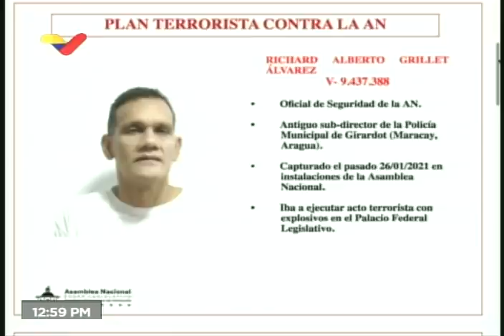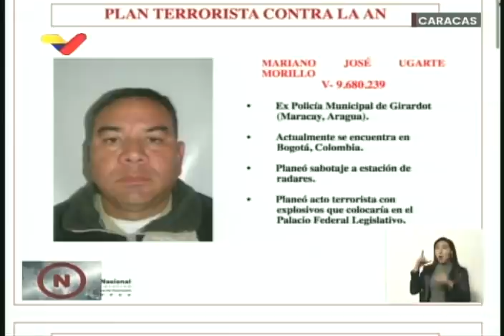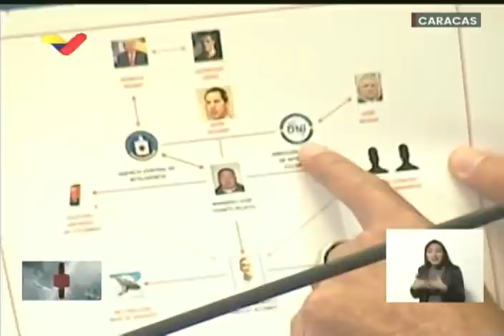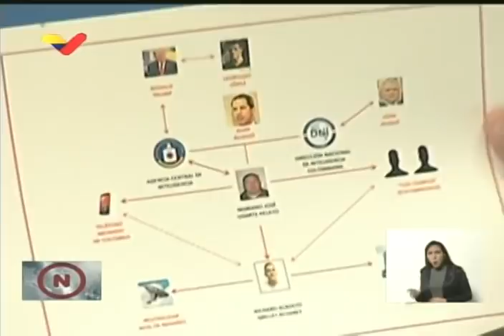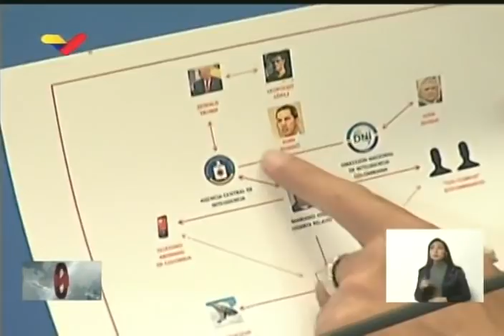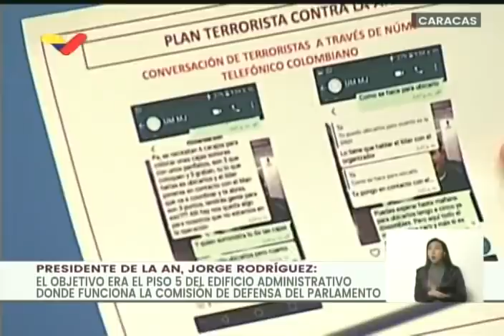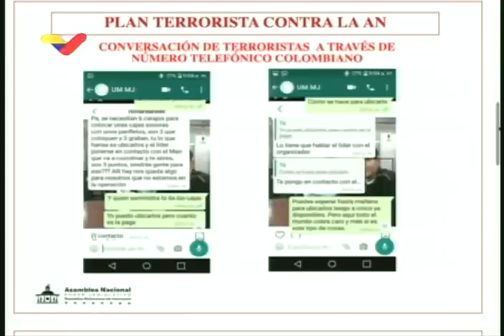Iban a colocar bombas en el Parlamento: Presentan testimonio de oficial de seguridad de AN capturado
El presidente de la Asamblea Nacional de Venezuela, Jorge Rodríguez, presentó este 5 de febrero testimonios y evidencias de las personas que tenían planificado atacar instalaciones del Palacio Federal Legislativo y una base de radares en Altos de Irapa (El Junquito, sector al oeste de Caracas)

En rueda de prensa desde el Palacio Federal Legislativo, Caracas, Rodríguez presentó el testimonio de Richard Grillet Álvarez, quien se desempeñaba como oficial de Seguridad en la División de Prevención y Control de Pérdidas de la AN, imputado por el Ministerio Público por la presunta comisión de los delitos de terrorismo, traición a la patria y asociación en relación con el nuevo intento de violencia terrorista contra la recién instalada Asamblea Nacional. Rodríguez destacó que el pasado martes 26 de enero en horas de la tarde, Grillet pretendía asesinar a una gran cantidad de personas, a los diputados y diputadas que se encontraban en en las instalaciones de la AN, incluyendo a sus compañeros de trabajo, con tres explosivos de alta potencia por 5.000 dólares.

Detalló que de las tres bombas, dos serían colocadas en el edificio José María Vargas, en la esquina Pajarito de Caracas, donde se encuentra la Comisión de la Defensa del parlamento y una en el hemiciclo de sesiones.

Grillet fue subdirector de la policía municipal del municipio Girardot, Maracay, estado Aragua, reveló en testimonio voluntario que fue reclutado por un agente de la CIA llamado Mariano José Ugarte Morillo.

"Recibí una videollamada dónde se veía a Mariano Ugarte acompañado de otra persona, un hombre de tez blanca y con marcado acento colombiano, me decía que estaba en Bogotá y que me quería proponer participar en acciones de sabotaje contra el Estado venezolano", confesó Grillet quien fue oficial de seguridad de la AN. Grillet Álvarez fue reclutado para cometer acciones de desestabilización, sabotaje, colocación de explosivos, neutralización de una base de radares, detalló Rodríguez quien denunció que "no es la primera vez que desde Colombia vienen planes mercenarios".

Rodríguez señaló que la persona que estaba junto a Ugarte en la videollamada era un funcionario de la Dirección Nacional de Inteligencia de Colombia. Además del atentado a la AN, Grillet reveló que también se le pidió que atacará la base de radares ubicada en El Junquito, "facilitándole filiaciones fotográficas, satelital, mapas del lugar, croquis del camino y planos de las instalaciones, para neutralizar la base de radares", detalló Grillet.

El terrorista agregó que en enero de este año recibió otra llamada de Ugarte, para asignarle la misión de colocar tres cajas explosivas con panfletos en las inmediaciones del Poder Legislativo donde sesionan los diputados. Sin embargo, Grillet dijo que tenía mejor accesibilidad al edificio administrativo de la AN, "dije que iba a colocar un amén el piso 5, donde funciona la comisión de defensa de la Asamblea Nacional y otra en el piso 6 dónde funcionan otras comisiones de la AN", mientras que la tercera caja pretendía colocarla en las inmediaciones del Hemiciclo Protocolar.

Explicó que los panfletos hacían alusión a la "Operación Libertad 23 de enero".

Bitcoin: 16zae5LZZNU7e8wwAKZXSEVo7bP2xZ1KwC

Petros: PFfDUW3cj1WD7cUPYg9MK2EtgG5nUgVzuc